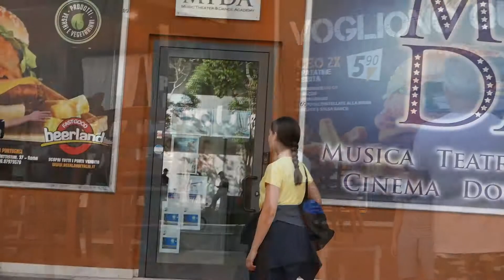Corto 17 - Backstage "X Man" - Regia Flavia Paloni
2° anno del corso di cinematografia per ragazzi in MTDA: "idea, scrivi e dirigi il tuo cortometraggio"